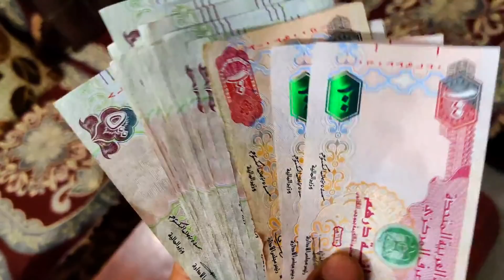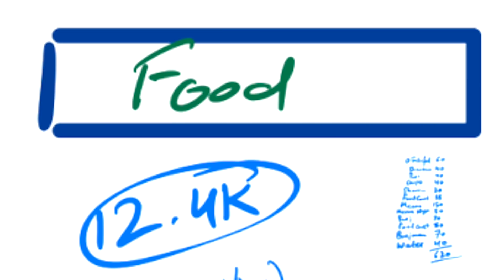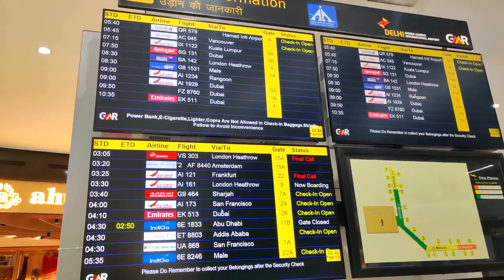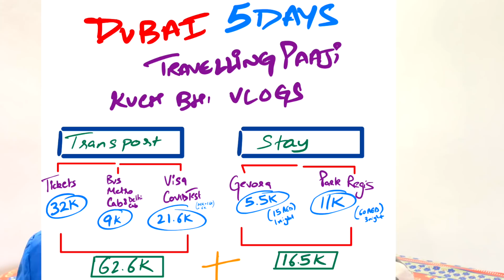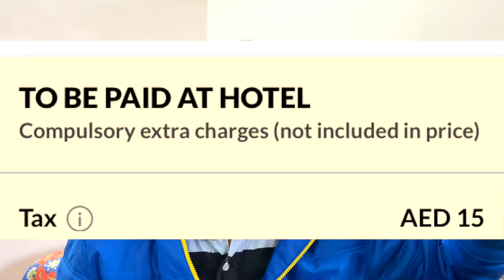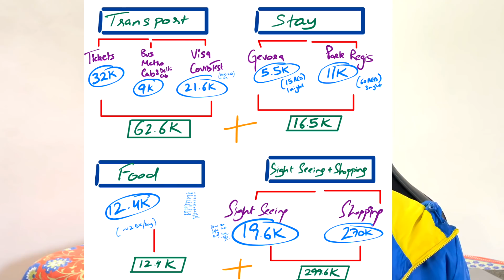My Dubai Trip Cost | Save Money Like this 😎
Travelling Paaji shares total cost of Dubai trip.